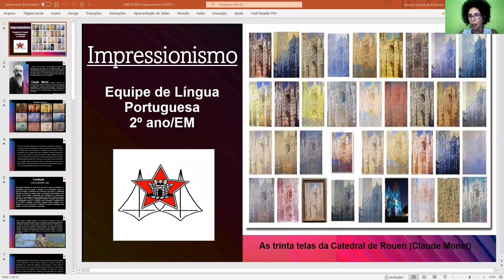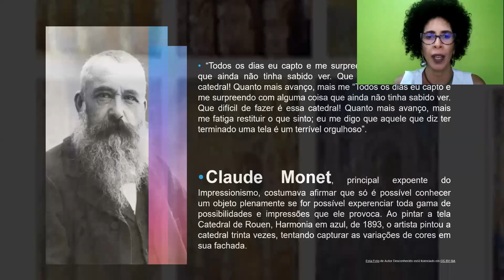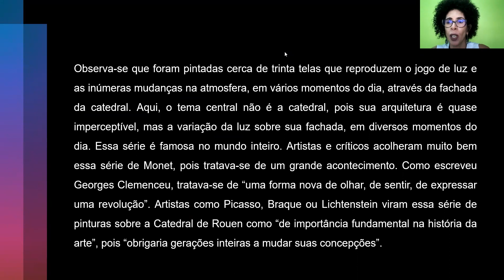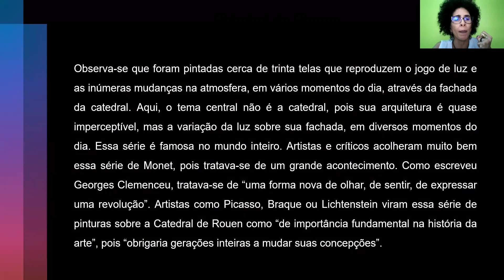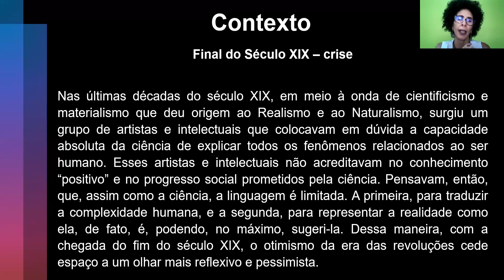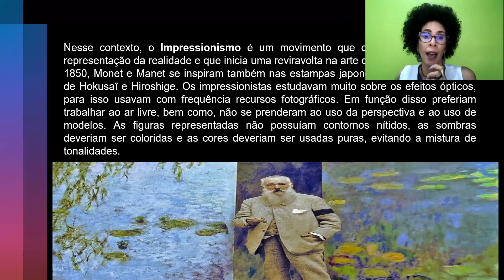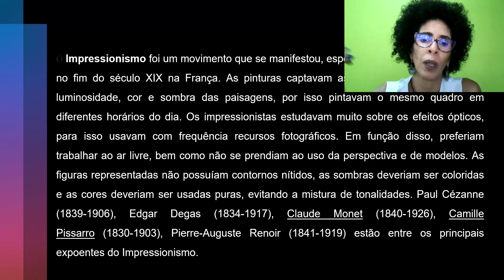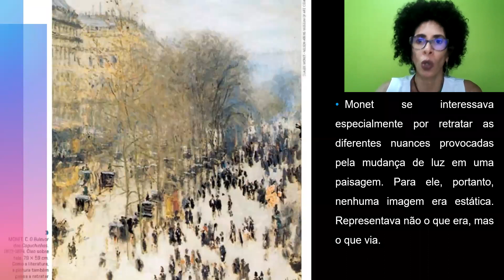Aula 62 - Impressionismo (31/08/2021)